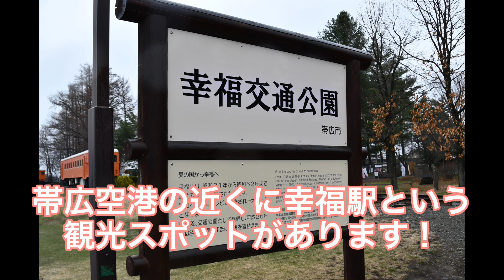【とかちに住もう】とかち帯広空港から約１時間！自然豊かな広尾町に移住しませんか？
【こちらの二棟はご契約済みとなりました！

お久しぶりのべじこ作成動画です。

今回の動画は、広尾町に建てた２棟の建売住宅からとかち帯広空港までの案内動画になります！

北海道広尾町は海、山、川が揃っている自然豊かな地域です。
北海道で別荘をたてるならココ！といっても過言ではありません！

夏は黄金道路で綺麗な海で涼んだり、キャンプ場で精肉店の美味しいお肉を味わったり、大丸山森林公園展望所から絶景を眺めたり。

冬はサンタランドで贅沢なクリスマスを過ごしたり、幻想的な凍ったフンベの滝を見に行ったり。

本当に魅力が沢山な町です！今後ももっと広尾町の魅力を発信していけたらいいなぁ・・・